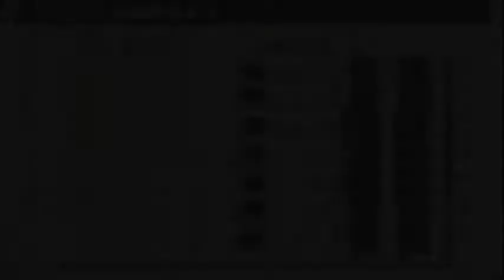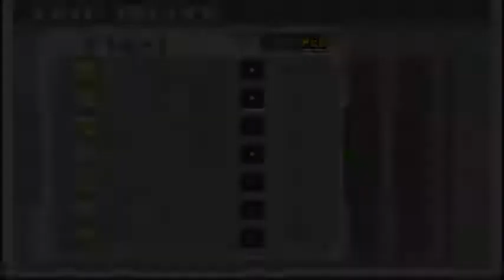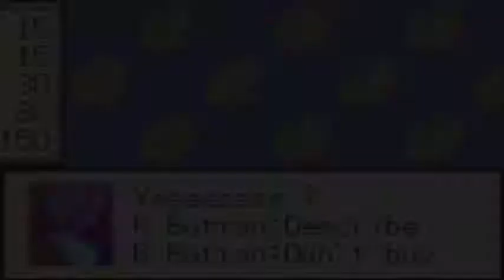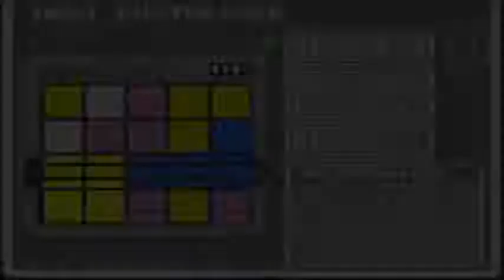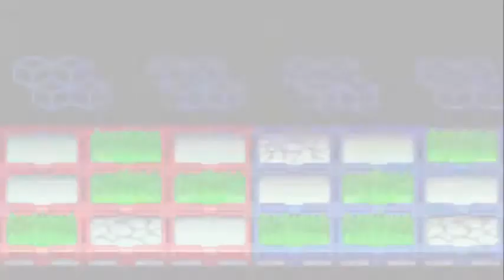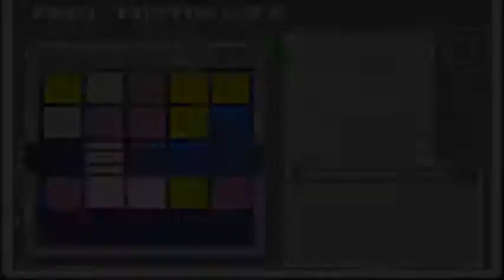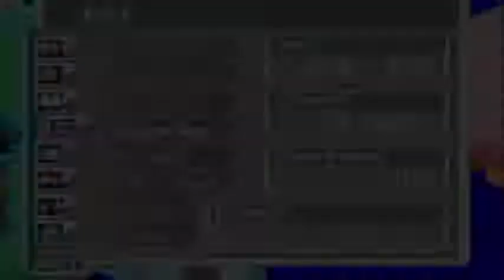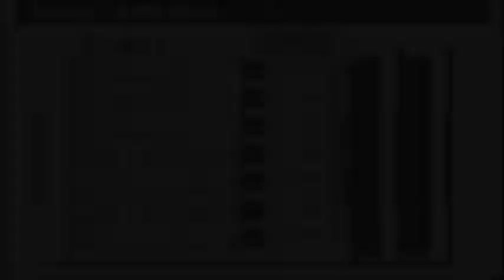Mega Man Battle Network 3 Blue | Virus Breeder | Part 14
Part 14 of the Blue version of Mega Man Battle Network 3 for the Gameboy Advance. The video covers completing more BBS Jobs, being introduced to the Virus Breeder, and going around to collect most of the virus's in the game.